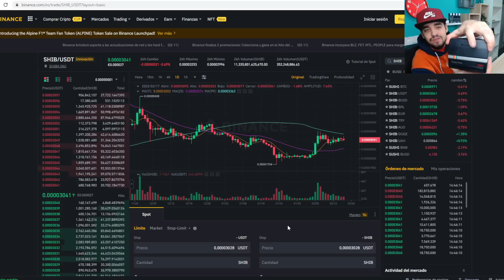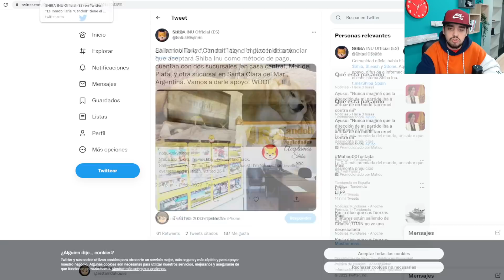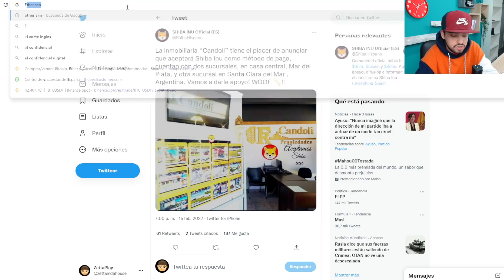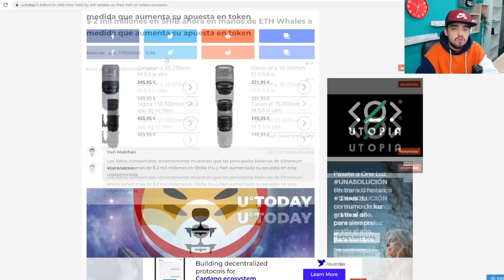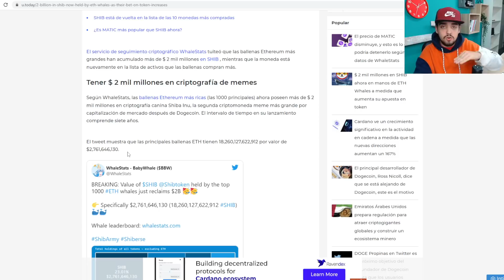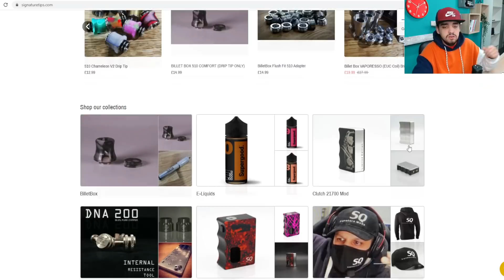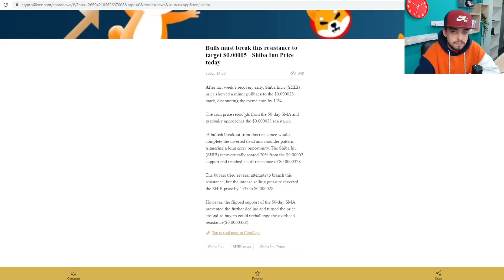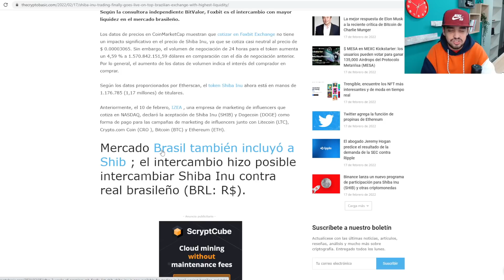LAS ÚLTIMAS NOTICIAS DEL DÍA SHIBA INU EN ESPAÑOL CRIPTOMONEDA | NOS LISTAN |LAS BALLENAS COMPRAN